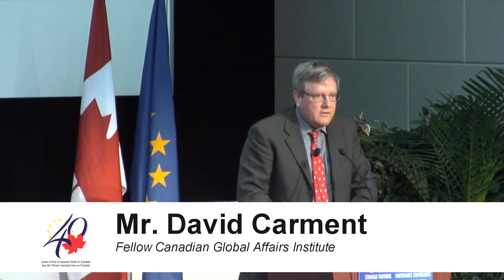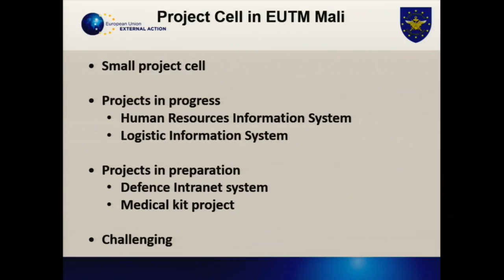3rd CSDP Symposium / 3ème Colloque sur la PSDC - Panel 1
Panel 1: Taking forward EU-Canada cooperation in international security

Moderator: Mr. Satyamoorthy Kabilan, Director, National Security and Strategic Foresight, The Conference Board of Canada

Panelists:

Mr. David Carment, Fellow Canadian Global Affairs Institute

Rear-Admiral Scott Bishop, Director General International Security Policy at Royal Canadian Navy, Department of National Defence

Lieutenant General Wolfgang Wosolsobe, Director General EU Military Staff, European External Action Service

Mr. Mark Gwozdecky, Assistant Deputy Minister for International Security and Political Affairs, Global Affairs Canada

Mr. Gabor Iklody, Director of Crisis Management and Planning Directorate, European External Action Service

Panel 1 : Développer la coopération UE-Canada dans le domaine de la sécurité internationale

Modérateur : M. Satyamoorthy Kabilan, Directeur, National Security and Strategic Foresight, le Conference Board du Canada

Participants au panel :

M. David Carment, membre de l’Institut canadien des affaires mondiales

Contre-amiral Scott Bishop, Directeur général de la politique de sécurité internationale au sein de la Marine royale canadienne

Lieutenant-général Wolfgang Wosolsobe, Directeur général de l'état-major de l'Union européenne, Service européen pour l'action extérieure

M. Mark Gwozdecky, Sous-ministre adjoint à la sécurité internationale et aux affaires politiques, Affaires mondiales Canada

M. Gabor Iklody, Directeur de la direction « gestion des crises et la planification », Service européen pour l'action extérieure